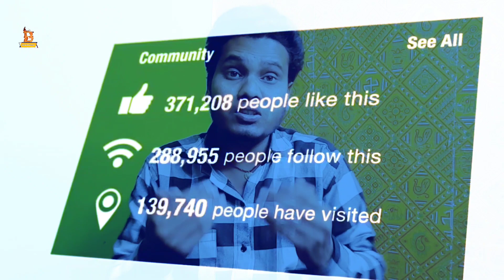पवन सिंह के विरोध मे मनीष कश्यप ? Pawan Singh Manish kashyap News || Brand News Bhojpuri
और ह बेल आईकण को दबा के रखे ता की कोई भी खबर सही समय पर देख सके

ध्यान दे : ईस विडिओ का मकसद लोगो को खबर और जानकारी के लिए बनाया गया है किसी को ठेस पहुंचाने के लिए नही : अगर कोई भी प्रकार का दिक्कत या कोई शिकायत है तो किर्पया पहले हम  से संपर्क करे  __